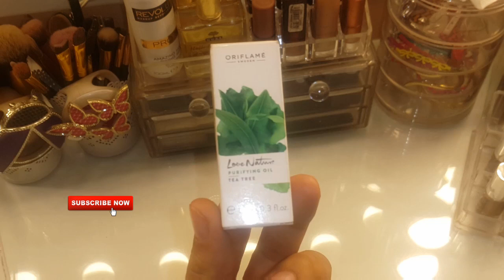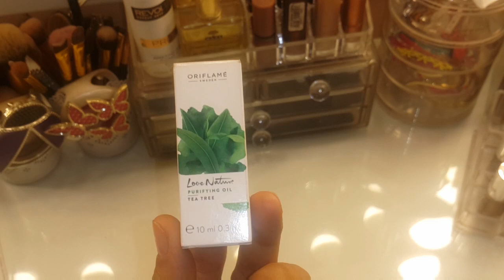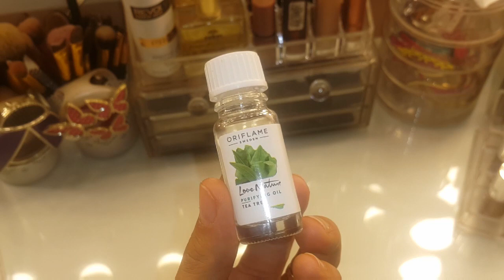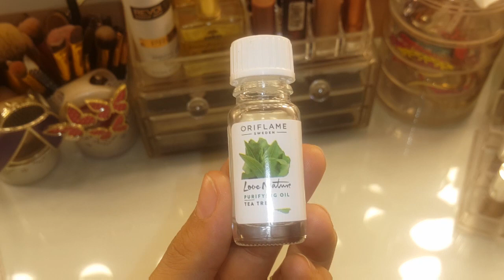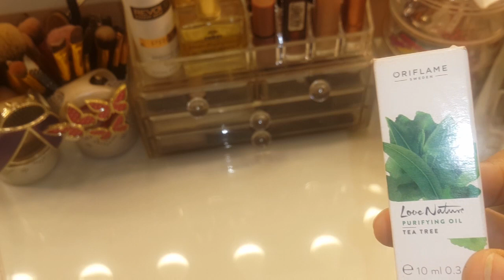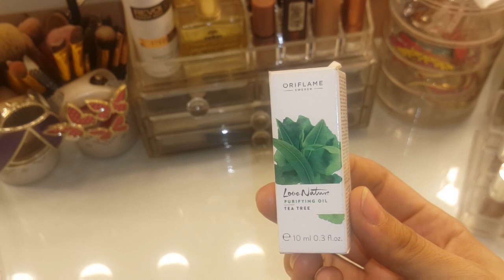افضل منتج بروتيني الفترة الاخيرة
هاي يا بنات يا رب الفيديو يكون عجبكوا واستفادتو منه  .. لو عجبكوا يا ريت تشجعوني وانا معاكو باي سؤال او استفسار اكتبولي بالكومنتات وانا حرد عليكو 🌹🌹
وميرسي لمتابعتكوا ودعمكوا 🌹🌹